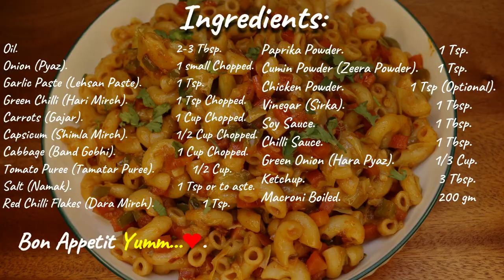Spicy Veg Marconi - Street Style | By Yumm Recipes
Friends, if you want to support me, plz share this video with your friends on social network📈 & liked👍🏻 the video I will be very happy😊 & most important for the development of our channel❗
I am very grateful to you! Thanks for your time☺